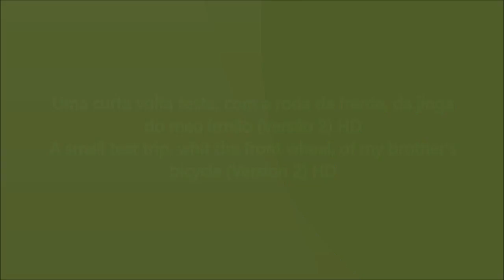Uma curta volta teste (Versão 2) - A small test trip (Version 2)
PT - Versão sem música.

Pedalada realizada entre: Pintado - Soianda - Pintado - Torre - Vale Carneiro - Pintado.

Vídeos gravados com uma GoPro Hero e juntados no Movie Maker.

EN - Version whitout music.

Biking held between: Pintado - Soianda - Pintado - Torre - Vale Carneiro - Pintado.

Videos recorded whit a GoPro Hero and joined in Movie Maker.